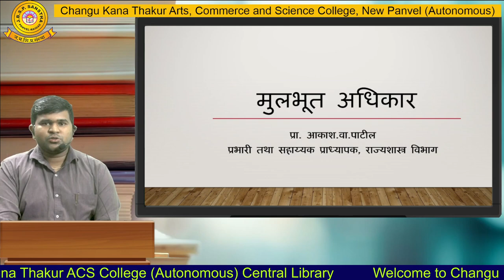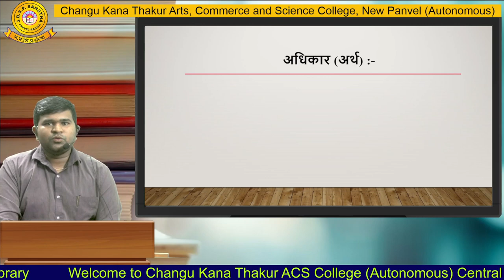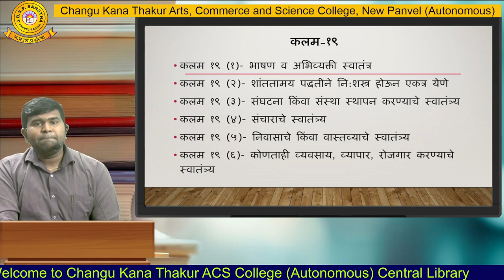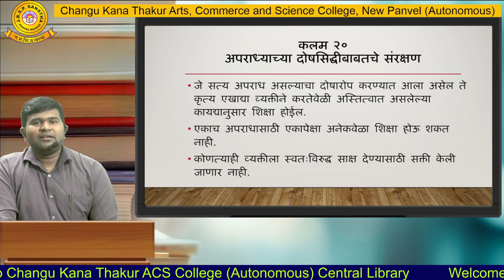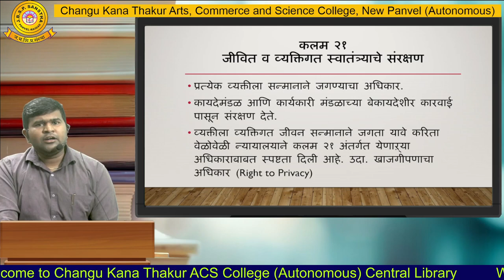Mr.Akash Patil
Department of Political Science , part - 1